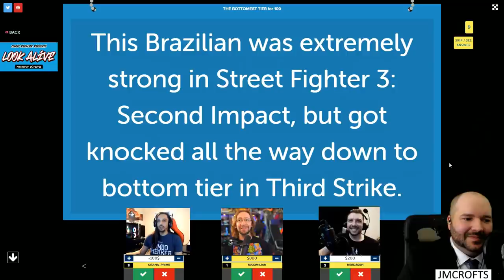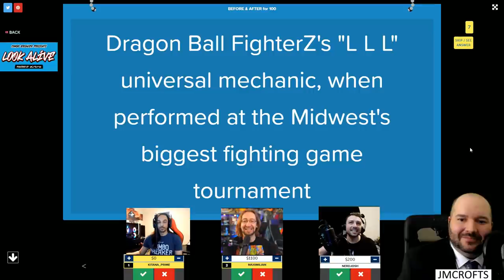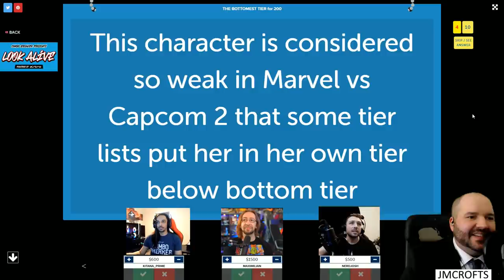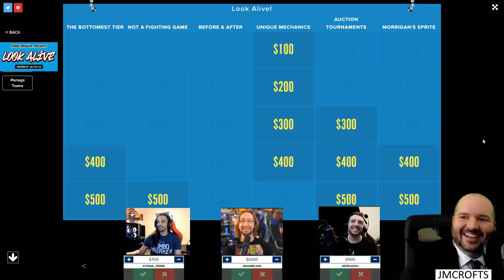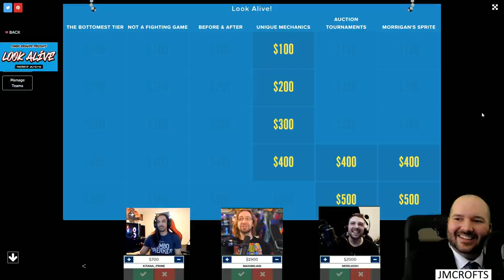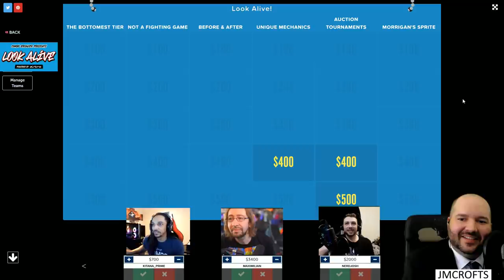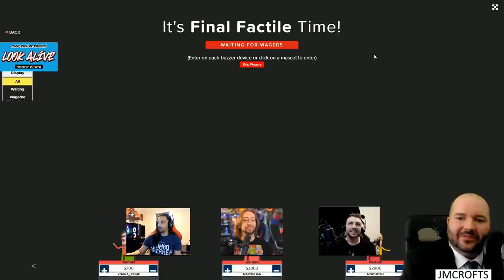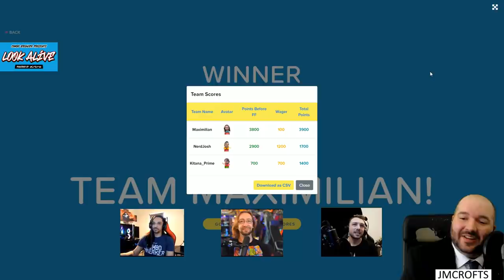I Finally got MAXIMILIAN DOOD on JMpardy!! Fighting Game Trivia Show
it's time for the latest episode of JMPardy, the fighting game Jeopardy trivia show! today we've got a bevy of amazing guests, Maximilian Dood, Kitana Prime, and NerdJosh! good luck to the contestants and thank you for watching!